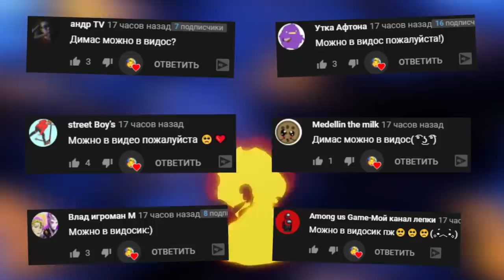УГАРАЕМ В ГАРРИС МОД ВЫЖИВАНИЕ В SANDBOX ► Garry's Mod